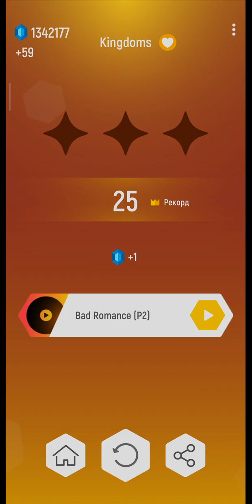Kinghoms - Hallmore | Tiles hop | v3.0.4